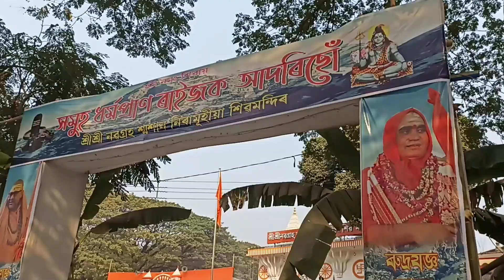Mahashivratri2023 . The day of Mahashivratri. Mahashivratri dinto. মহাশিৱৰাত্ৰিৰ দিনতো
Mahashivratri2023
The day of Mahashivratri
Mahashivratri dinto
মহাশিৱৰাত্ৰিৰ দিনতো